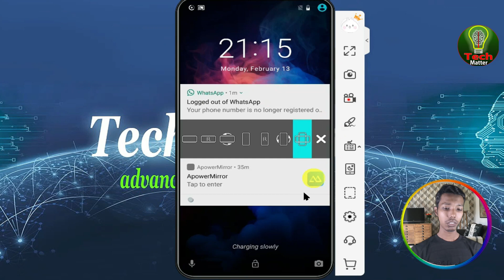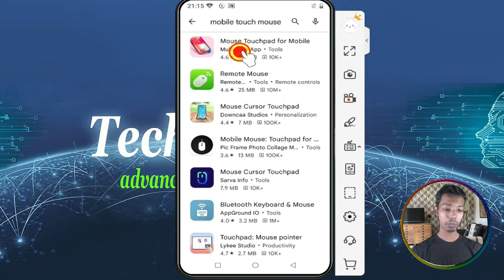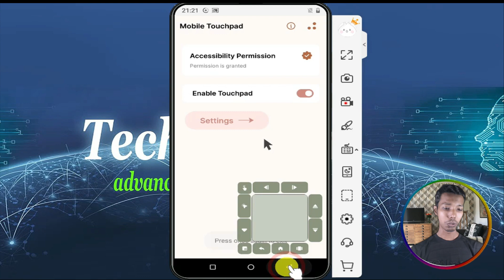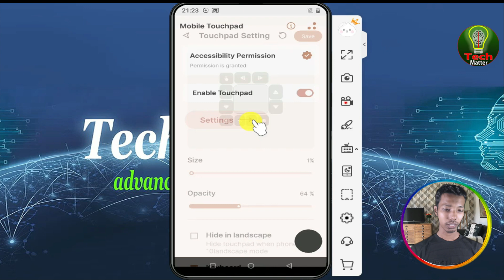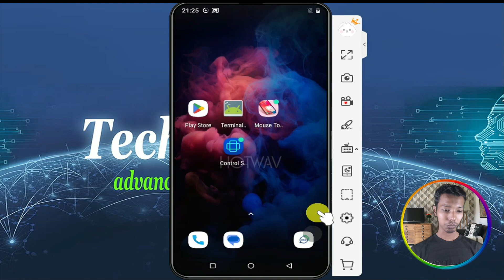How to used mouse Touchpad in android mobile | screen touch problem device user help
In this video How to used mouse Touchpad in android mobile, Most helpful screen touch problem device user. Like this mobile screen touch does not fully work just a corner working . Just setup this app to control full screen. only display touch response 1 x 1 inch needed. This mouse perfectly working . Various functions can also be done with the button on the side such as swipe left, swipe right, swipe up, swipe down, recent apps, home back, down notification, long press and drag & move.

Download software link
Mouse Touchpad for Mobile

Thanks